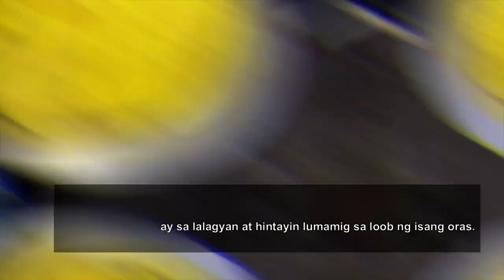Organic Salted Egg | Vlog#7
Dok Nonito Delgado shows his process on how to make an organic salted egg using turmeric.